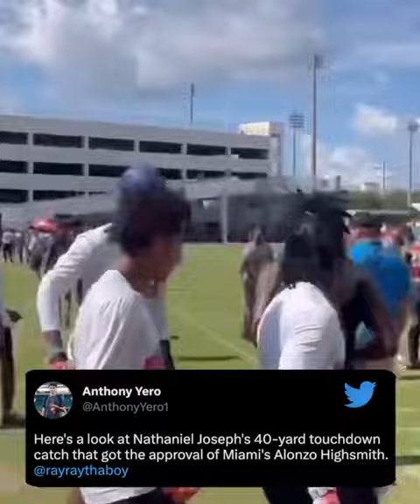Nathaniel Joseph 40 Yard TD Catch in 7-on-7 at Miami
for more University of Miami Athletics content.